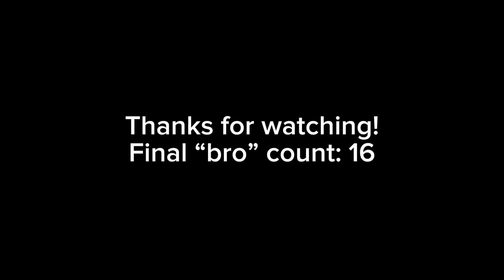Ghosts of Tabor FUNNIEST moments